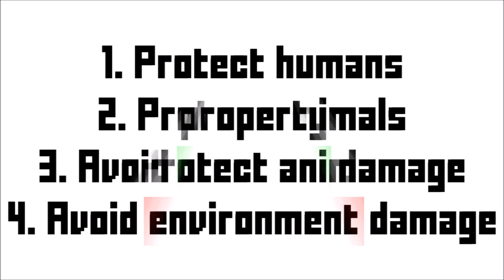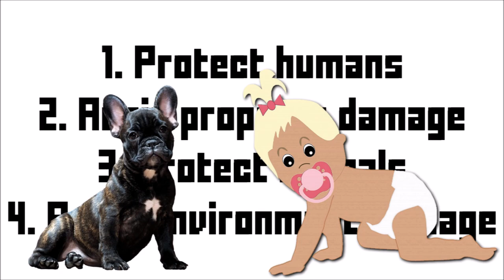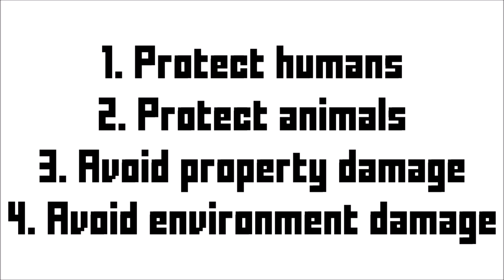Driverless Car Ethics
We are probably all aware that driverless vehicles are coming. They’ll certainly be safer than the average human driver. However, what happens when a crash is unavoidable. How should the car be programmed to behave?

There is an innate list of priorities that driverless vehicles should be programmed to uphold. Number one should be, “Protect humans”. I think that’s a given. Now that could refer to the people within the vehicle, as well as people outside.

Number 2 should probably be, “Protect animals”. Of course, this wouldn’t include small insects, rodents and the like. I guess the focus should be on larger animals and pets. Don’t get me wrong, this is not me saying that the life of a mouse isn’t important – it’s just that in a court of law, no judge is going to prosecute a vehicle manufacturer for killing a rat over a dalmatian.

Next, we should probably have, “Avoid property damage”. This would include damage to the vehicle as well as to third-party property such as a letter box.

And finally, “Avoid environmental damage”. Again, this is not me saying that the environment is not important, but if we have a situation between smashing into a parked motorbike, or smashing into a bush, then of course smashing into a bush is the preferable option.

Using this list is easy – from an ethical point of view. Humans before animals, animals before property, and property before the natural environment. Some might argue that property should come before animal life, but imagine a situation where a person is bent over on their hands and knees. It might be difficult for the AI to distinguish between this and say a dog. Consequently, both human and animal life should come before property and plants.

So, using our list is fairly straight forward from an ethical point of view. However, ethical dilemmas start to arise when we have situations within each of these categories. What if a boy jumps out in front of us and the only other option is to smash into a lady in a wheelchair? How do we determine who gets hit?

What about a situation between smashing into a brick wall, or running over the boy? Should the occupants of the vehicle take precedence over the boy? What if the only occupant of the vehicle was also a boy? Who lives and who dies?

Of course, all these situations are edge-case scenarios. Typically, a driverless vehicle will be able to avoid all damage, both to property and people. But as the numbers of these vehicles increase on our roads, there is more and more likelihood of these edge cases occurring.

The ethical decisions required to be made by driverless vehicles are not trivial. My prediction is that there will be lots of accidents that occur that couldn’t possibly have been anticipated. Car manufacturers will consequently be forced to modify their code to cater for more and more extreme situations. There will certainly be a learning curve just as there has been for any new technology. These ethical dilemmas need to be discussed, as ultimately, they will be affecting you and me in our day-to-day lives.

RELATED LINKS
At last! The world’s first ethical guidelines for driverless cars